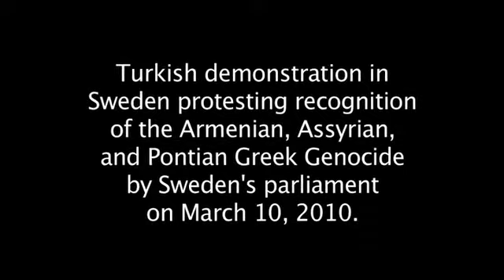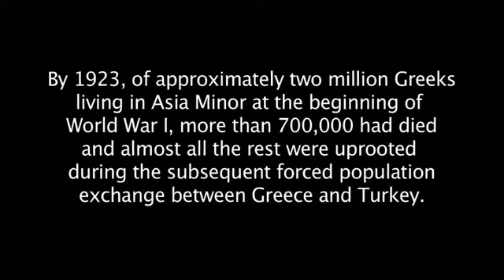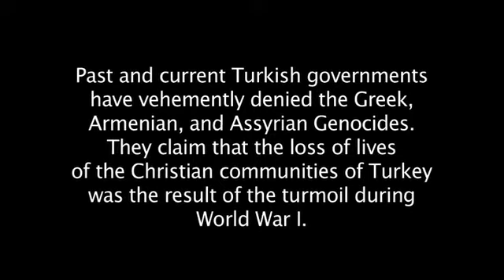Η Μεγάλη Καταστροφή – Μια ξεχασμένη Γενοκτονία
Το Ελληνικό Κέντρο Έρευνας Μικράς Ασίας και Πόντου (AMPHRC), μη κερδοσκοπικός φορέας με έδρα στις ΗΠΑ, παρουσιάζει ενδεικτική μικρού μήκους προωθητική ταινία τεκμηρίωσης (trailer) σε μια προσπάθεια να εξεύρει πόρους που θα βοηθήσουν στη δημιουργία ενός ντοκιμαντέρ. Το ντοκιμαντέρ «Η Μεγάλη Καταστροφή – Μια ξεχασμένη Γενοκτονία» αναφέρεται στη θανάτωση, το διωγμό και την εκρίζωση πλέον του ενός εκατομμυρίου χριστιανών από τις πατρογονικές τους εστίες στη Μικρά Ασία και τον Πόντο. Διαβάστε περισσότερα